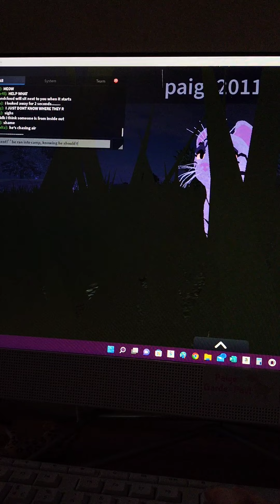fox scent.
this was a bit boring- so sorry.